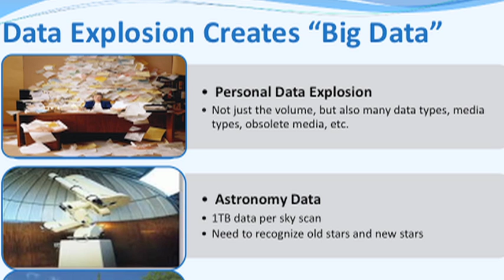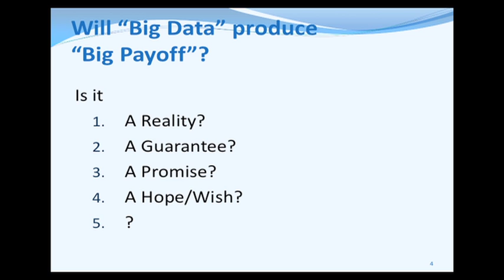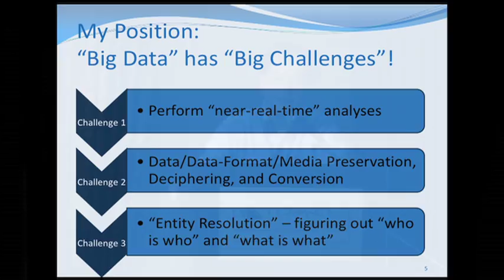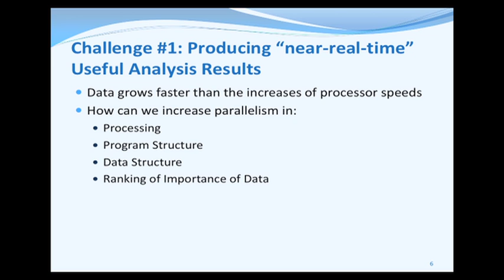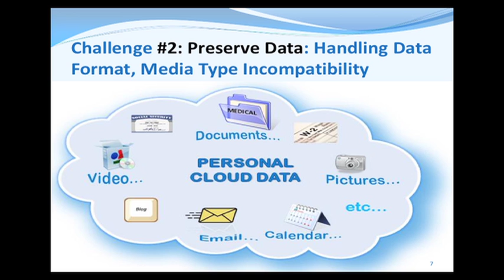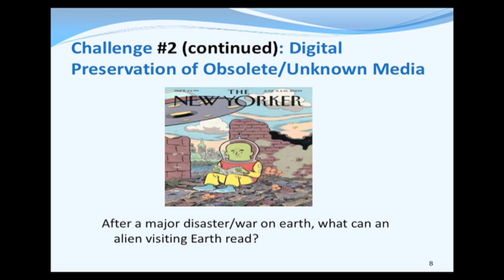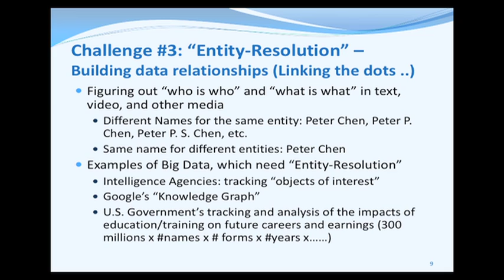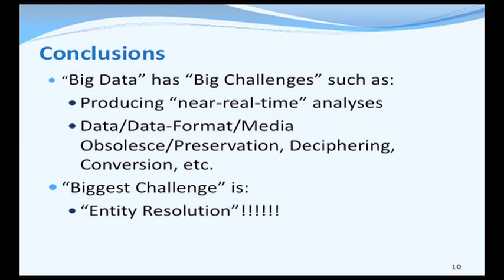Peter Chen on Big Data, Big Analytics, Big Insight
Peter Chen, Distinguished Career Scientist and faculty member at Carnegie Mellon University, presented his views on the value, promise, and challenges of leveraging "Big Data" -- particularly in the cloud -- before participating in a panel discussion on the topic at the Cloud 2012 conference in Honolulu, Hawaii on 26 June.